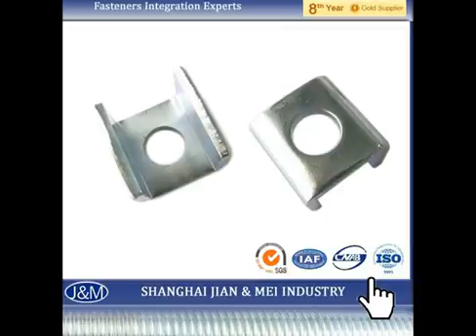hex head cap screw yellow zinc plated grade 8